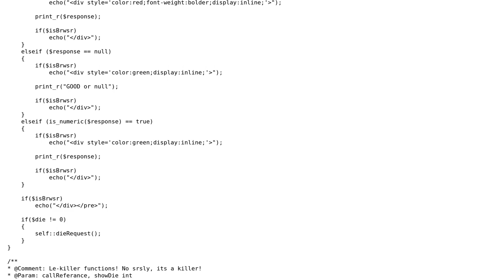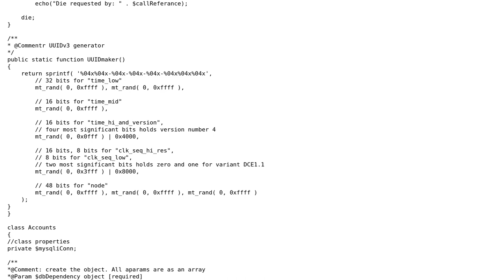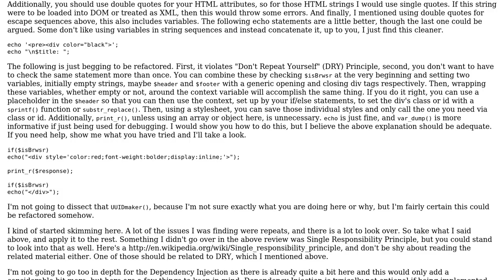Code Review: Comparing multiple fields from two tables, looking for matches, updating 2nd table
With thanks & praise to God, and with thanks to the many people who have made this project possible! | Content (except music & images) licensed under CC BY-SA | Music | Images & others | With thanks to user mseancole user Jamal user David J Eddy and the Stack Exchange Network Trademarks are property of their respective owners. You are responsible for your own actions.